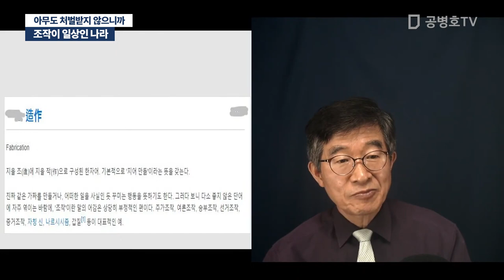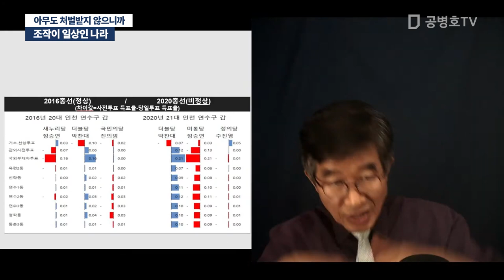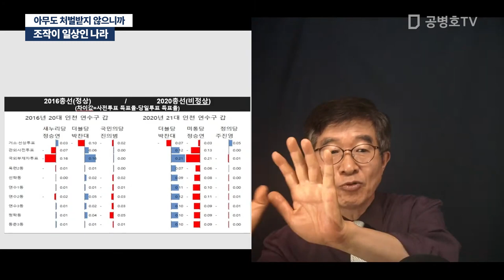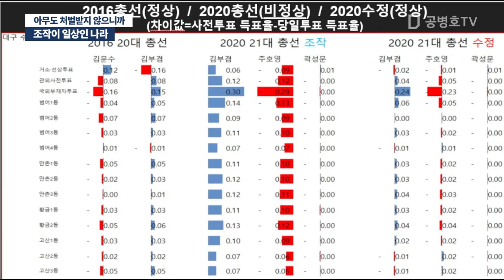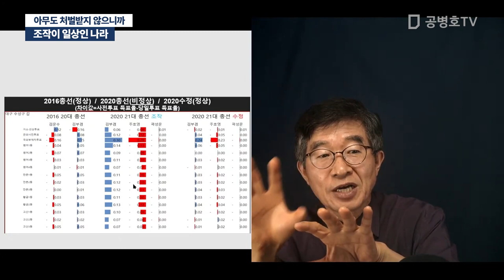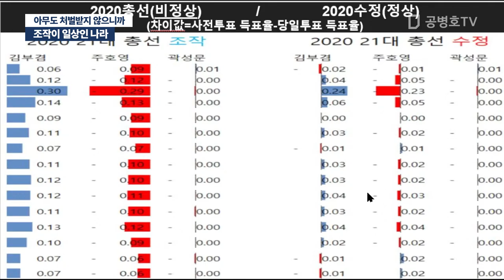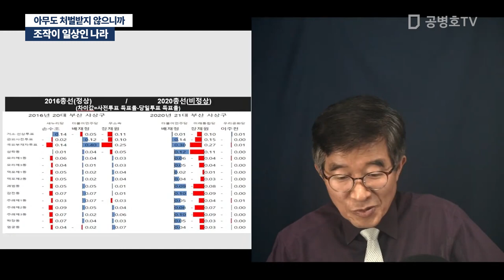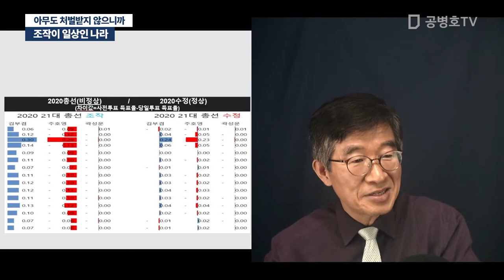조작이 일상인 나라 / 아무도 처벌받지 않으니까 [공병호TV]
Bitcoin : 3MTW849AkP2ftLeSK2teZHMmzLu7Z83s9U